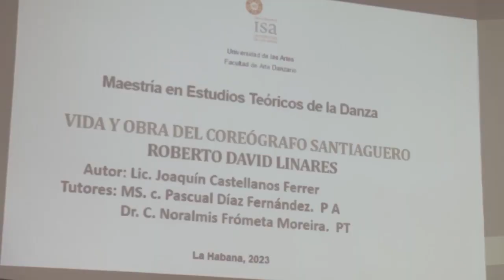Continúa Fiesta de la Danza en Santiago de Cuba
La Fiesta de la Danza continúa en Santiago de Cuba con el desarrollo del evento teórico, el concurso de Coreografía e Interpretación Manuel Ángel Márquez y las presentaciones en comunidades y salas de la ciudad, entre otras actividades…Tenemos información en exclusiva desde el Centro multicultural El Ingenio.